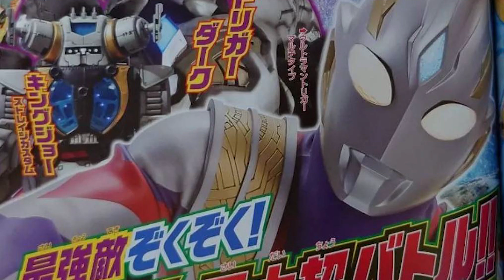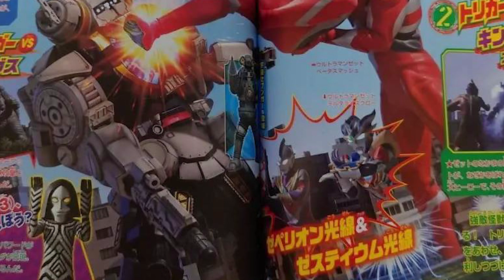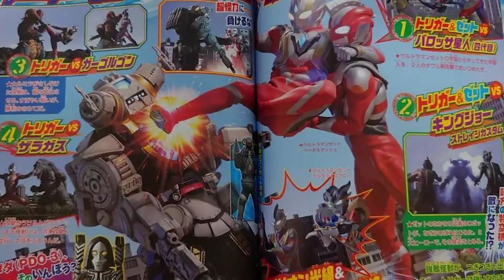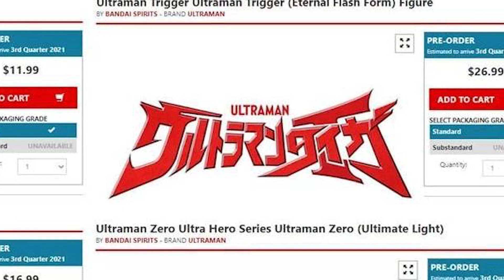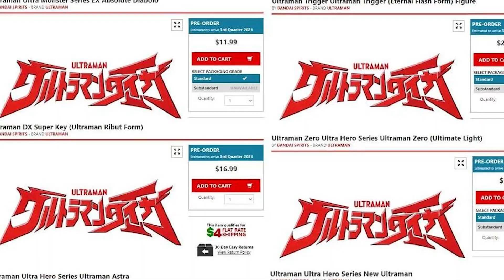ULTRAMAN TRIGGER ETERNAL FLASH ? GIMANA DARK TRIGGER - Bahas Scan Terbaru Ultraman Trigger Indonesia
HALO GUYS !!
Divideo Kali ini Gua bakalan Bahas Ultraman Trigger Lagi. Langsung aja Check it Out !!